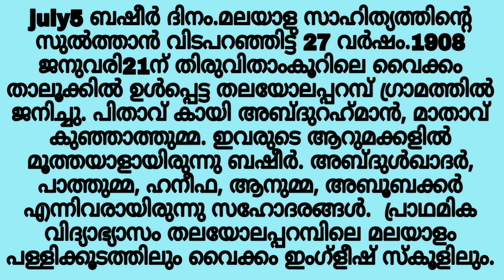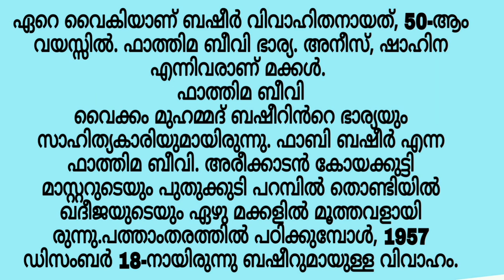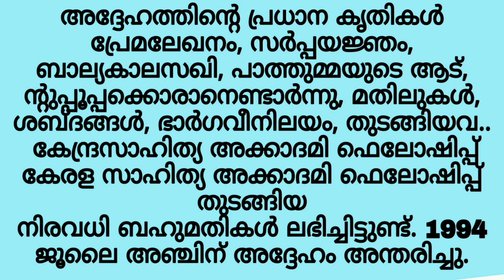Vaikom Muhammad Basheer History|Vaikom Muhammed Basheer Jeevacharithram